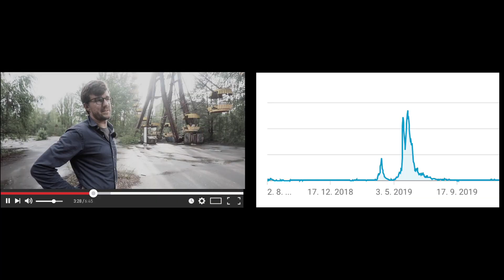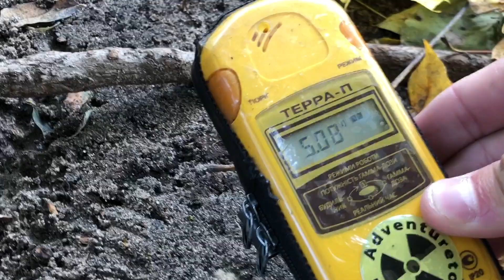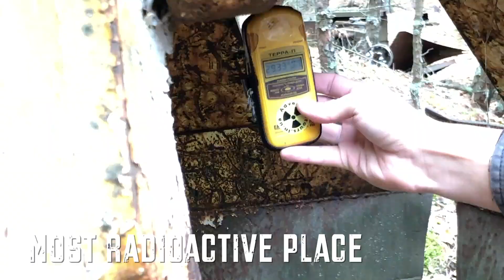Mass-tourism in CHERNOBYL? (HONEST VLOG)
Did Chernobyl face mass-tourism after HBO's miniseries Chernobyl? Our guide Sergey took us on a tour. This video was filmed in October 2019.